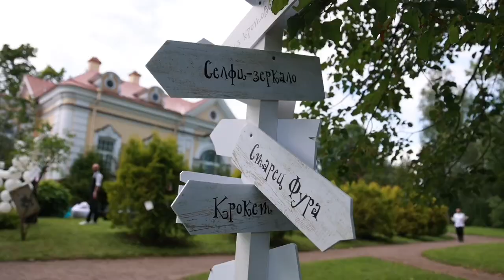✨ Не только эмоции, но и детали! ✨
Victor Vasilyev Wedding Super Puper
Крупные планы - это магия, которая сделает ролик совершеннее.
Снимайте все что есть:
 • Свадебное платье: кружева, вышивка, блеск страз - все это творит волшебство.
 • Букет невесты: цветы, ленты, атласные ленты - каждая деталь расскажет о стиле и настроении.
 • Кольца: символ любви, блестящий металл на пальце - это момент вечности, запечатленный на видео.
 • Декор зала: скатерти, свечи, украшения - атмосфера праздника в каждой детали.
💡 Крупные планы помогают уловить мелочи, которые создают атмосферу и рассказывают историю. 💡
Именно эти детали создают полную картину вашего дня.
📸  Снимайте детали, они важны! 📸

00:00 - Вступление
00:18 - Что снимаем?
00:36 - Шопимся
00:59 - Выдвигаемся на локацию
01:22 - Прибыли
01:59 - Осмотр локации
02:07 - Про прибытие автобуса
02:21 - Разбираем референс
02:40 - Снимаем гостей
03:16 - Аниматоры и декор
03:32 - Про грибок и декор
03:55 - Взаимодействие с гостями
04:50  - Развлечение и конкурсы
06:00 - Выездная
07:14 - Про детали и почему это важно
08:47 - Туса-Джуса
10:10 - Подводя итоги
11:10 - Эпилог